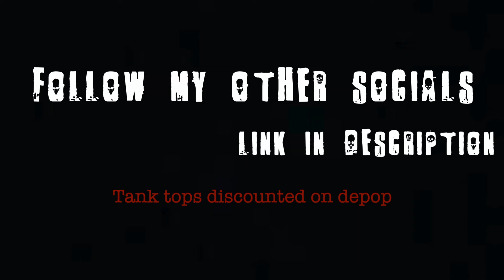a random and kind of boring vlog lol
AMAZON STOREFRONT

check out:
EYEVOS contacts

ETSY

MUSIC (LISTED AS FREE TO USE) !! (by neutrin05)